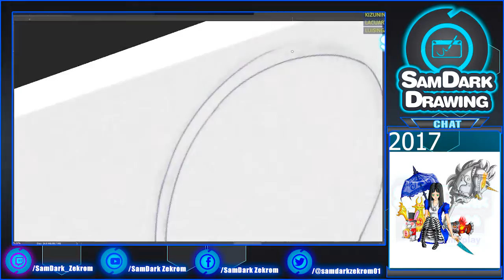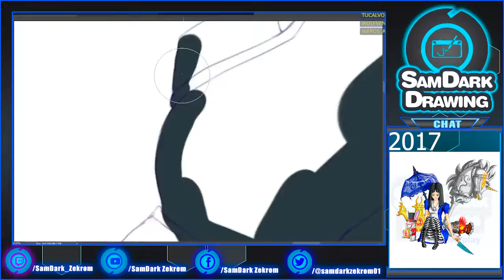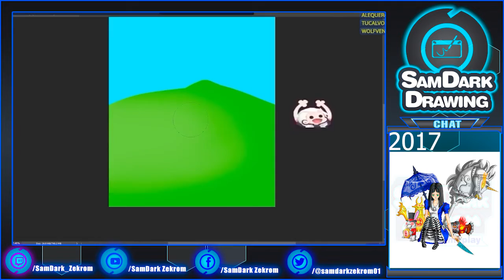Redibujando - Alice Liddell =Alice Madness Returns= (FanArt)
Hace tiempo que quería hacer un redibujando de mis "trabajos" y ver la evolución, y este fue el resultado, espero les guste... :)
En esta ocasión busque una modelo de referencia para dibujarla, estaba pensando en colorearla con lápices de colores, pero decidí hacerla en digital,  :b

=Recuerden=
Llegar a las 1000 suscriptores para desbloquear la pestaña -Comunidad-
=Twitter= Notifica cuando subo un video para el YouTube ;)